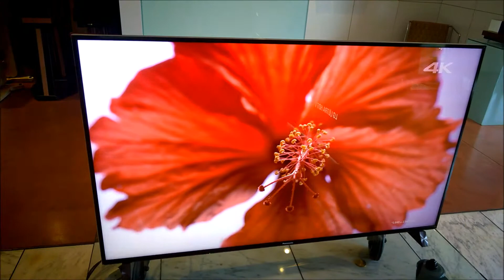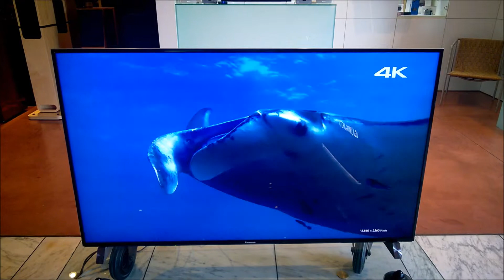Panasonic TX 58 DX900E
Questo TV nuovo Panasonic TX58DX900E è in vendita presso Audio Graffiti a questo link al prezzo promozionale di 3.000 euro.
Abbiamo la possibilità di proporvi questo TV Panasonic 58 pollici di
altissimo livello, nuovo, ancora in produzione ed in catalogo ad un
prezzo strepitoso rispetto al listino di 3.999 €
4K Pro – immagini di altissima qualità fedeli alle intenzioni del regista.
Per acquisire le stesse sfumature e gli stessi dettagli del film originale, i TV 4K combinano i processori Panasonic Studio Master HCX con una gestione del colore nata da tecnologie professionali e con un display dall’ampia gamma cromatica.
L’elegante cornice ed il piedistallo rendono questo tv un’opera d’arte in grado di impreziosire il vostro locale con un grande stile. Sono la cornice perfetta per immagini di grande bellezza.
Schermo certificato da THX – Solo i televisori che superano 400 rest di laboratorio THX ricevono la certificazione THX 4K display.
HDR di qualità superiore con zona di luce stupefacente. L’High Dinamic Range ha il vanto di offrire immagini vicinissime a quelle che vediamo con i nostri occhi nella realtà. I neri profondi si combinano a zone di luce eccezionali per produrre un livello di realismo mai raggiunto prima su un televisore.
Lo schermo cinema offre una visione cinematografica perfetta. Il nuovo ed eccezionale sistema di Local Dimming “ a nido d’ape” di Panasonic offre i neri più profondi disponibili su un TV Led, mentre lo schermo Cinema combina i colori da cinema e particolari con una luminosità sorprendente per una vera esperienza HDR (High Dynamic Range).
Studio Master HCX+ - Il nuovo processore 4K Studio Master HCX+ è il top della tecnologia di elaborazione delle immagini Panasonic. Questo sistema è stato ottimizzato da un colorista di Hollywood per garantire una qualità dell’immagine fedele alla visione del regista – HCX significa Hollywood Cinema Experience.
Dimensioni: larghezza 129,7 cm – profondità base 33,4 cm. – altezza 80,4 cm.